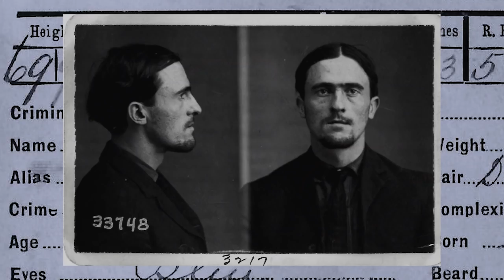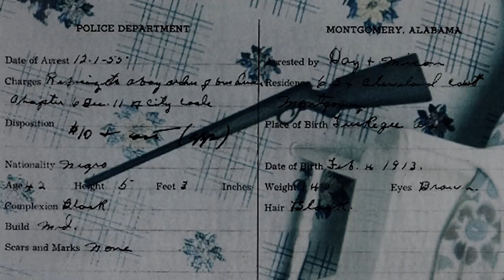Trailer Murder in a Nutshell: The Frances Glessner Lee Story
Before forensics, DNA and CSI there was an unimaginable collection of miniature crime scenes known as the Nutshell Studies of Unexplained Death. Created in the 1930s and 1940s by a crime-fighting grandmother, Frances Glessner Lee, to help police hone their investigative skills.

Precise and hauntingly beautiful – her tiny dystopian world eloquently conveys the horror, tragedy and intrigue of unexplained death. From the documentary filmmakers of Of Dolls & Murder, their follow up documentary, Murder in a Nutshell: The Frances Glessner Lee Story, explores the mysterious women behind the Nutshells and how she changed the course of history.

Special Screening at the Smithsonian American Art Museum Renwick Gallery, November 18, 2017